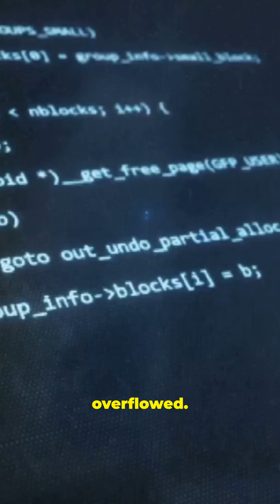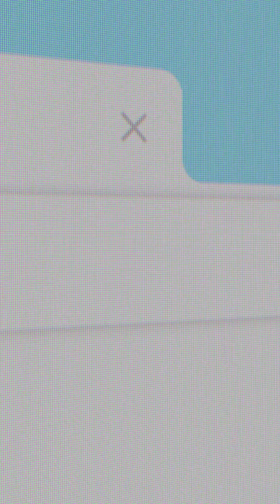This One Line of Code CRASHED a $100 Million Rocket 🚀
One line of code destroyed a $100 million rocket.
This real-life story of the Ariane 5 failure shows how one small bug changed history.